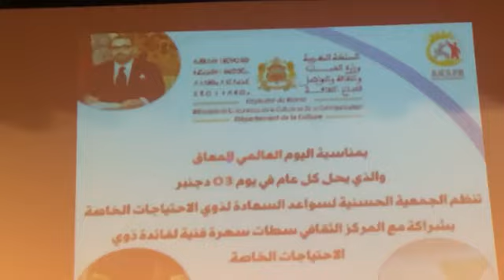انطلاق سهرة فنية بمناسبة اليوم العالمي للمعاق من تنظيم الجمعية الحسنية لسواعد السعادة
.مباشرة من سطات: انطلاق سهرة فنية بمناسبة اليوم العالمي للمعاق من تنظيم الجمعية الحسنية لسواعد السعادة لذوي الاحتياجات الخاصة